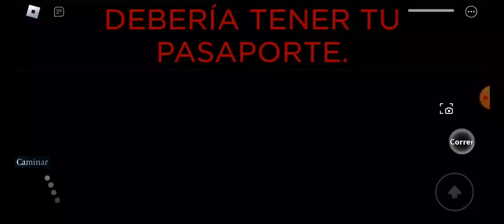cuando estas con miedo te encuentras Con Munci enojado Angry Munci